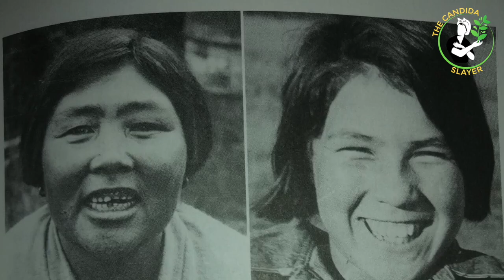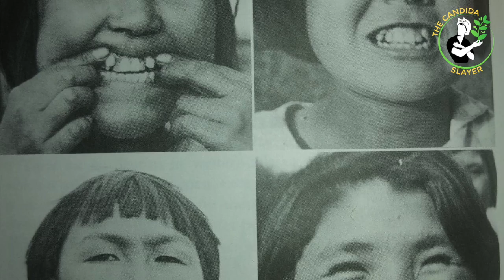Weston Price: Nutrition et Santé des Eskimos en 1933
Weston Price: Nutrition et Santé des Eskimos en 1933. Déroulez le menu pour plus d'infos ⬇️

Rejoignez mon PROGRAMME D'ACCOMPAGNEMENT COMPLET pour vous débarrasser de vos problèmes digestifs: intestin poreux, dysbiose, candidose, SIBO, intestin irritable, rectocolite, gastrite, gastroparésie, RGO etc:

Pour réserver une CONSULTATION de naturopathie pour des problèmes digestifs tels que intestin poreux, dysbiose, candidose, SIBO, intestin irritable, rectocolite, gastrite, gastroparésie, RGO,  etc,

Retrouvez tous mes articles sur la santé au naturel sur mon blog

Je suis naturopathe spécialisée dans la santé du système digestif mais pas que! Le principe de la naturopathie est que l'on prend en compte le corps dans son ensemble pour le ramener à la santé.